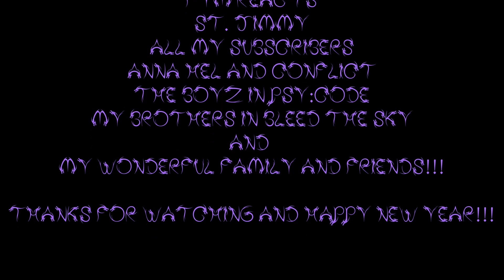Happy New Year Special!!!!!! A look back at my channel